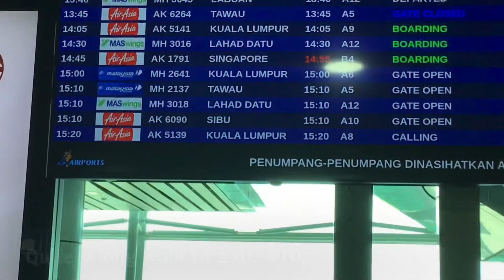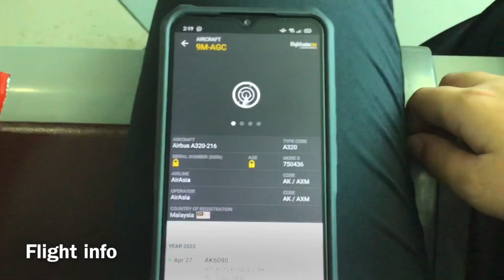Tripreport | Air Asia | Kota Kinabalu-Sibu | (Economy) A320-216